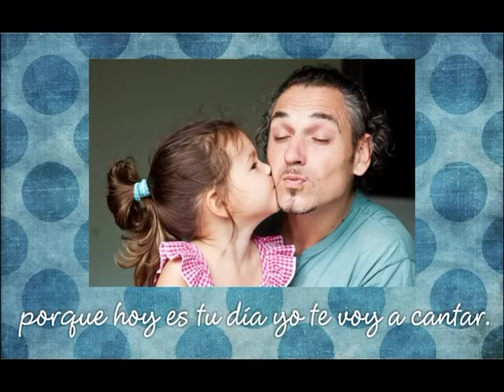Feliz día papá - Miss Rosi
🎁 Solo tú, que estás viéndome en YouTube, tienes un descuento especial en todos mis cursos y +500 recursos de estimulación musical. Si buscas desarrollar el potencial en tus niños de 1 a 8 años a través de la música, esto es para ti.

Faltando poco para el día del padre les dejo otra canción para los papitos. Esta fue la primera canción para niños que compuse después de mi saludo y despedida clásicos.